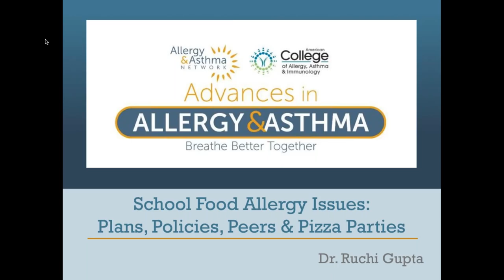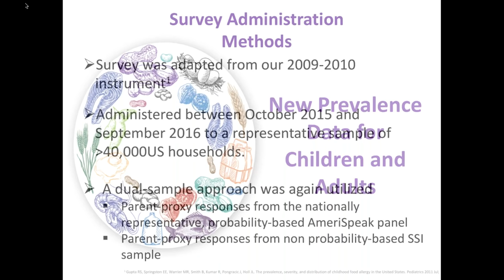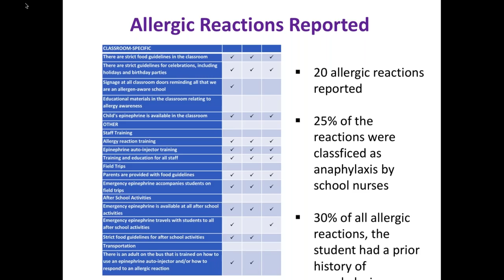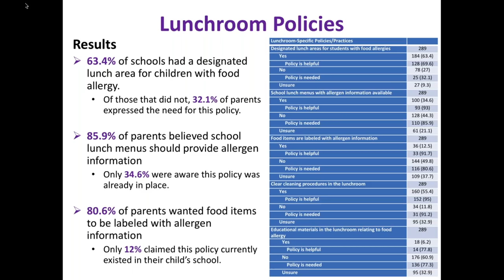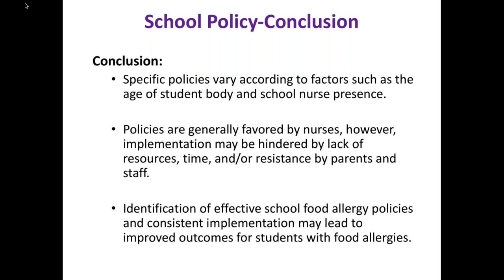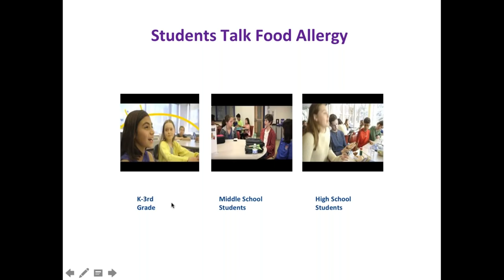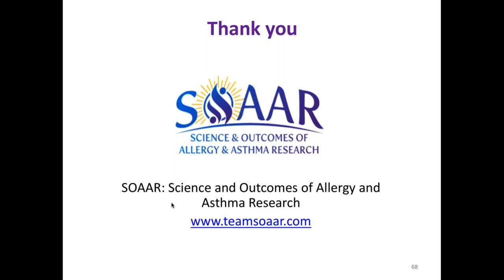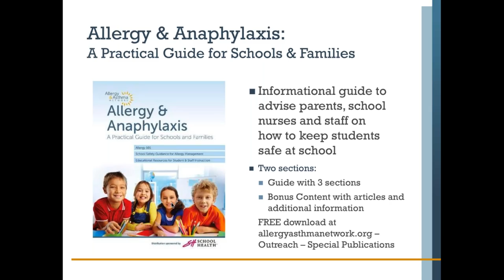School Food Allergy Issues: Plans, Policies, Peers & Pizza Parties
Dr. Ruchi Gupta, author, researcher and pediatrician, will provide a look at how to address the issues that arise at school when it comes to food allergy management.